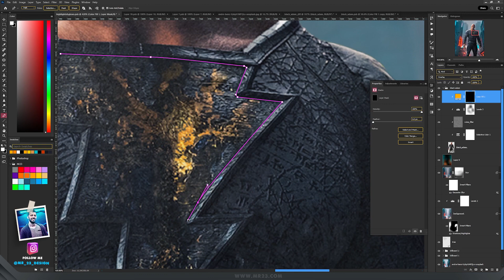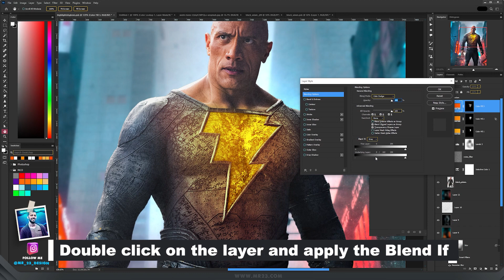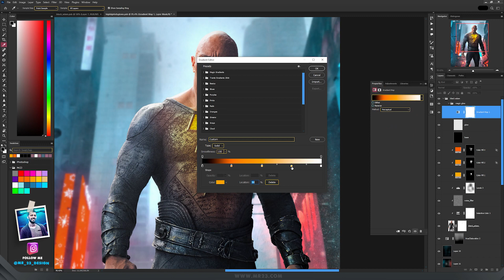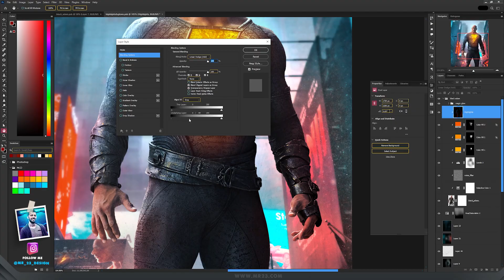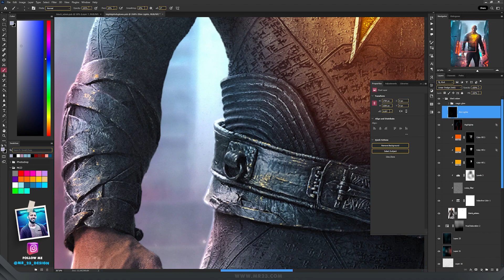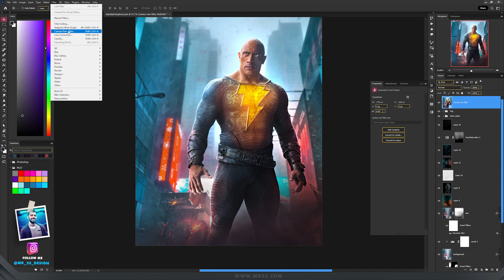How to Make Highlights and Glows in Photoshop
🔘 DOWNLOAD MY FANTASY STAFF PACK

In this video I will help you to master the Highlights and Glows in Photoshop!

Original Black Adam photo by Frank Masi - WARNER BROSS

Timestamps:
00:00 - How to make Glows in Photoshop
02:33 - How to make Highlights in Photoshop

Do you want an awesome tablet?